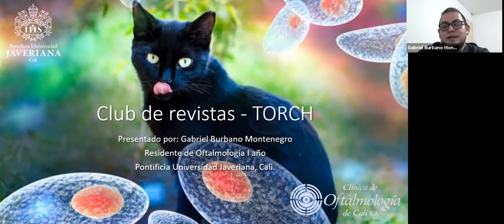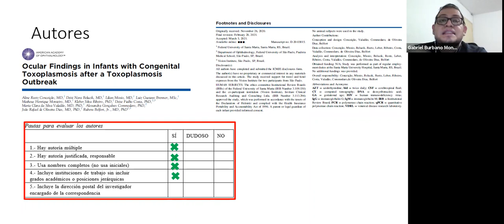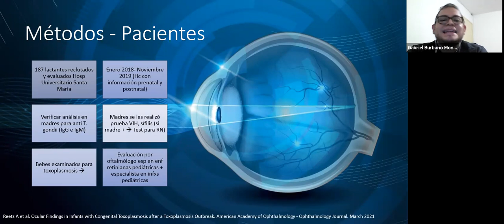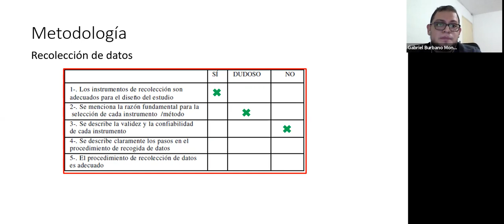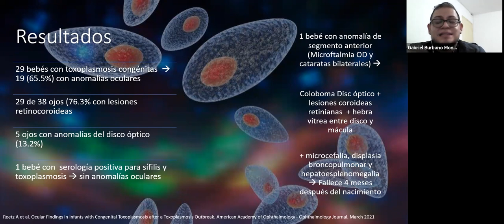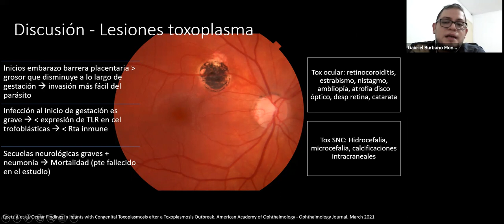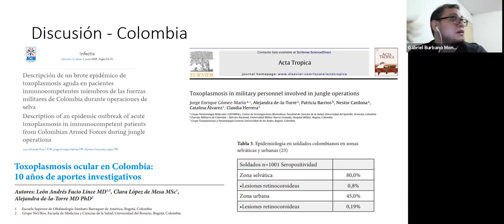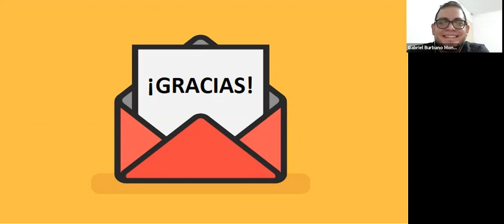Club de revista TORCH Dr. Gabriel Burbano